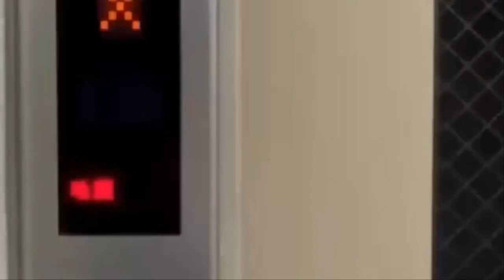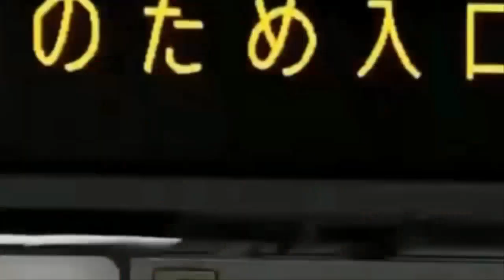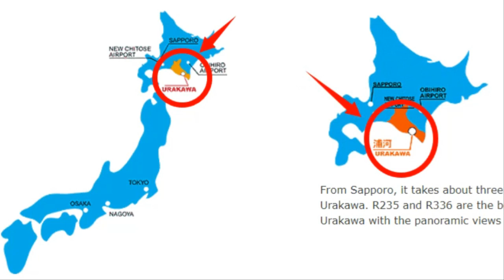[속보]도쿄만,우라카와 강진위기 예상되는 지구 최강 규모 10.3지진